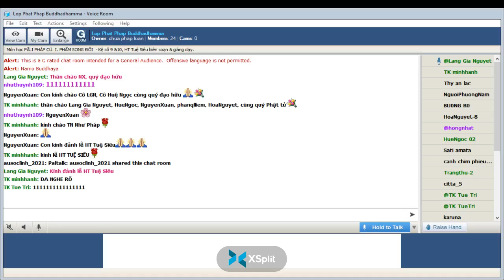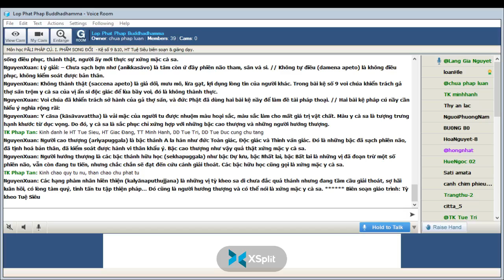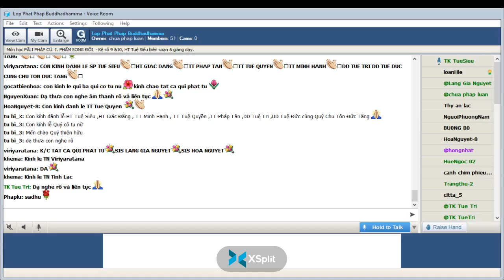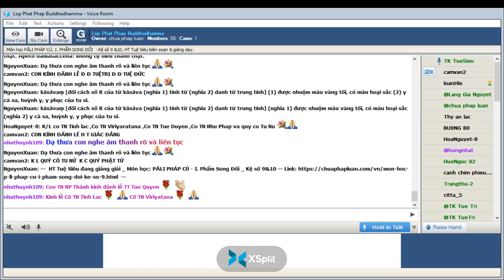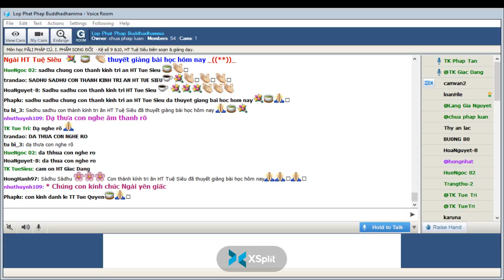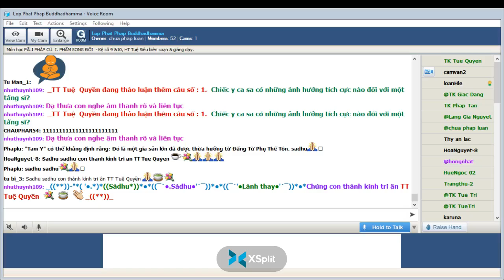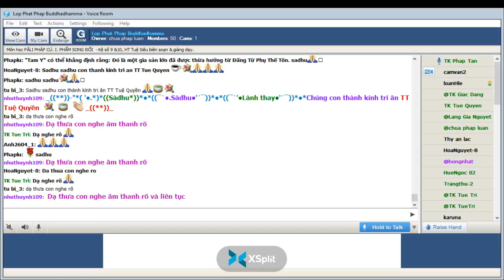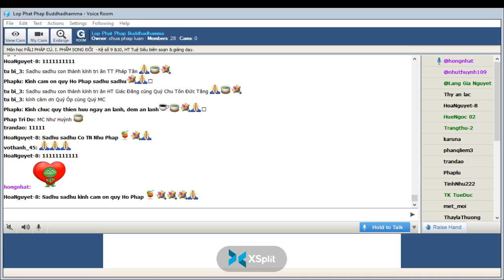28-04-2022. PĀLI PHÁP CÚ_Lop Phat Phap Buddhadhamma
Lop Phat Phap Buddhadhamma Thứ Năm Apr 28-2022.Giáo Trình PĀLI PHÁP CÚ. I. PHẨM SONG ĐỐI (YAMAKAVAGGA) -Kệ số 9 &10, HT Tuệ Siêu biên soạn & giảng dạy.